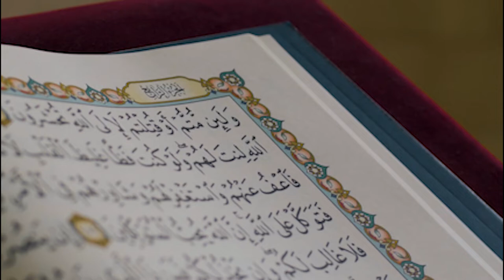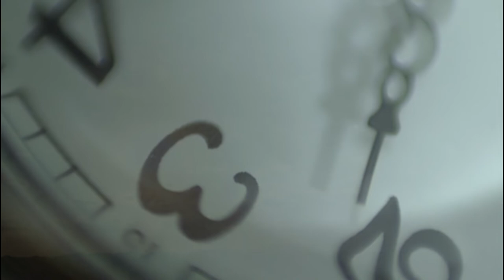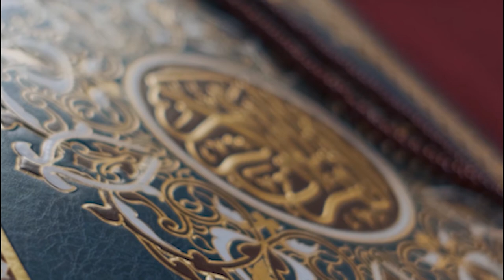শুক্রবারে যে পাঁচটি কাজে হাজার বছর ইবাদতের সওয়াব হয়! new waz II bayan II waj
সব ধরনের ইসলামিক অনুষ্ঠানের ভিডিও, ইসলামিক শুভেচ্ছা, ইসলামিক গজল বা ইসলামিক গান, ইসলামিক আলোচনা, ইসলামিক প্রশ্নোত্তর, কুরআনের বাণী, হাদিসের বাণী এবং আন্তর্জাতিক খ্যাতিসম্পন্ন বক্তাদের নতুন চেহারা পেতে আমাদের চ্যানেলে সাবস্ক্রাইব করুন।
শেয়ার, কমেন্ট ও শেয়ার করে আমাদের সাথেই থাকুন।